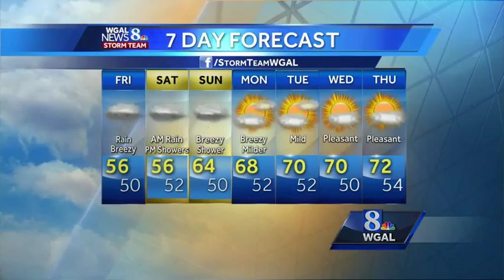Rain could get heavier - Joaquin continues turn to sea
The rain seems to be stuck right over the Susquehanna Valley. Watch Ethan Huston's forecast to see when the sun will shine again.